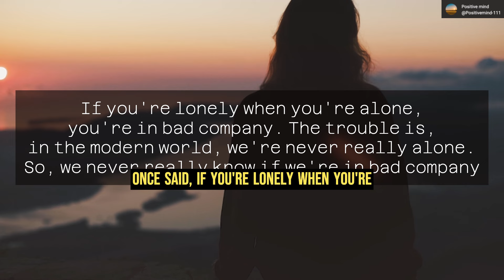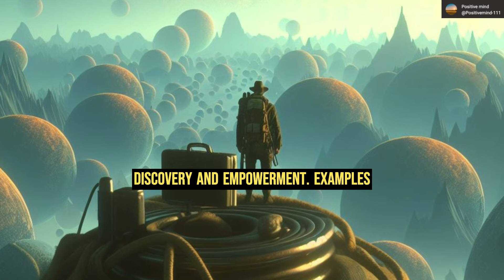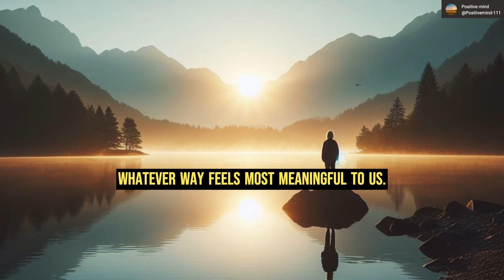The POWER Of BEING ALONE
Unlock the transformative power of solitude with our insightful video journey, 'The Power of Being Alone.' Delve into the profound impact of solitude on self-discovery, mental well-being, and personal growth as we explore the benefits of embracing moments of aloneness in a world filled with constant connectivity and distractions.

Discover how solitude fosters independence, strength, and resilience, allowing individuals to tap into their creativity, productivity, and inner wisdom. Learn practical tips for cultivating a positive relationship with solitude, including connecting with nature, practicing self-care, and embracing the joy of one's own company.

Join us on this inspiring exploration of the power within and discover how solitude can enrich your life in profound ways.

If you found any issues with the content of this video
for more positive vibes or contents

Thank you for your participation and involvement. Wishing you an enriching journey filled with blessings and profound enlightenment

Tags (Ignore)
the power of solitude, solitude, the power of being alone, solitude power, wisdom of solitude, motivational video, best motivational video